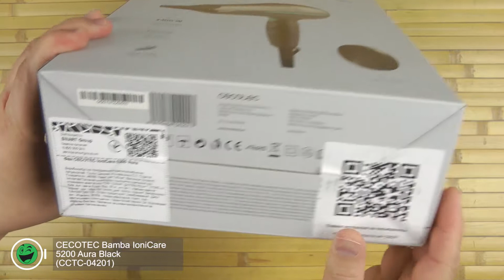Розпаковка CECOTEC Bamba IoniCare 5200 Aura Black (CCTC-04201)